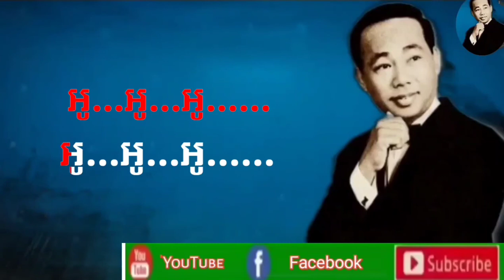បទផ្កាយកូនមាន់ ច្រៀងដោយលោកស៊ិនសុីសាមុតKhmer Chicken Star Song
មានបទជាច្រើនដូចជាបទ
ដងស្ទឹងសង្កែ
រំដួលដុះដី
រំដួលក្រចេះ
តូចអើយតូចភ្នំ
មហាសង្ក្រាន